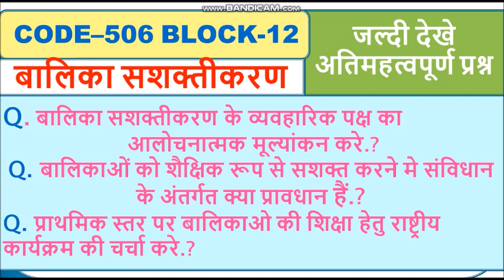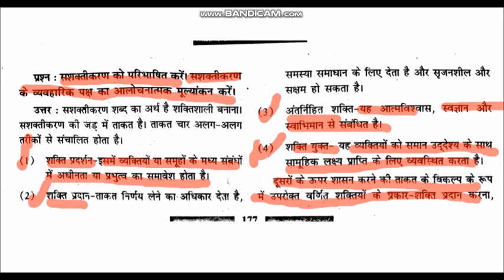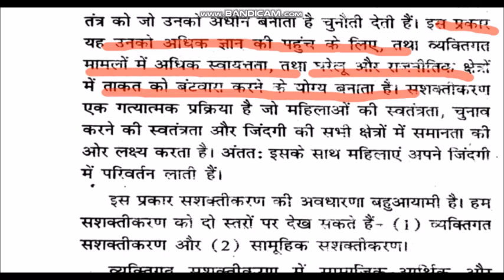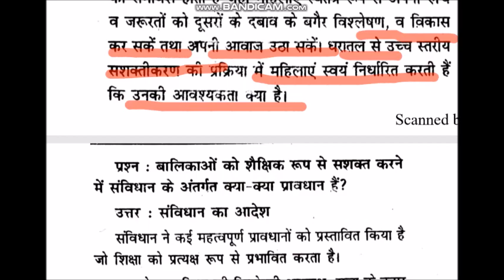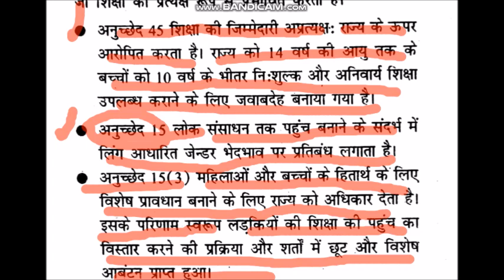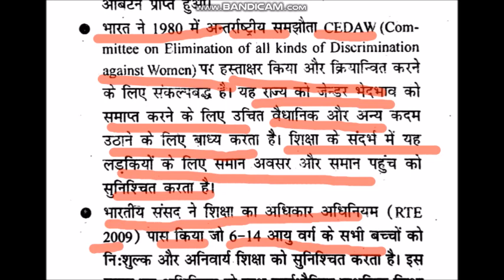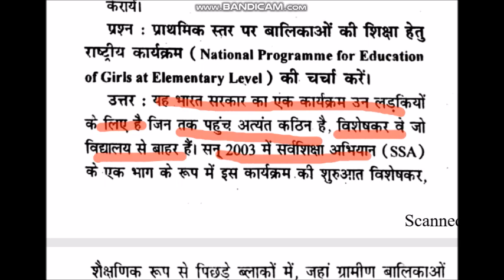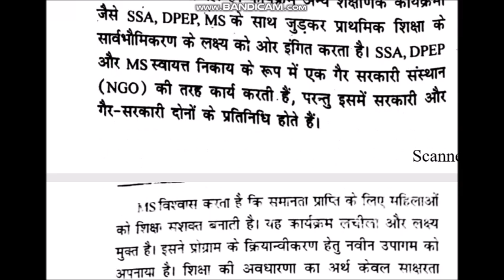बालिका सशक्तीकरण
CAREER GUIDANCE CHANNEL LINK..

DOWNLOAD UNACADEMY APP LINK.👆.

code 507 all videos link..